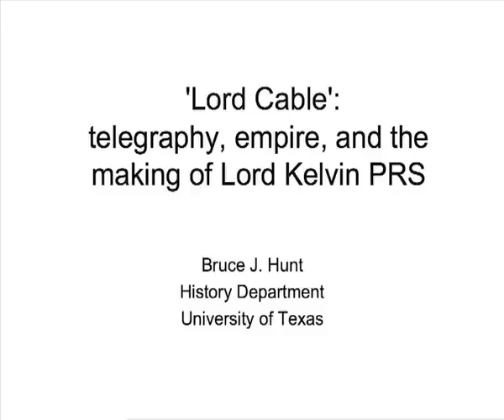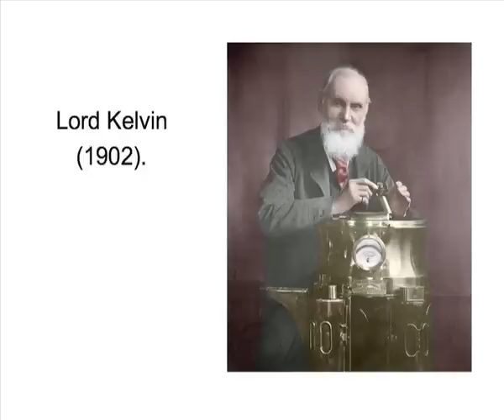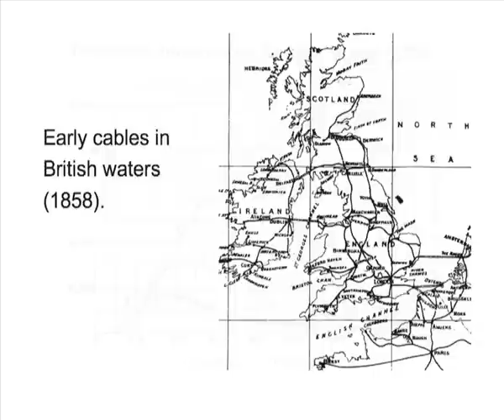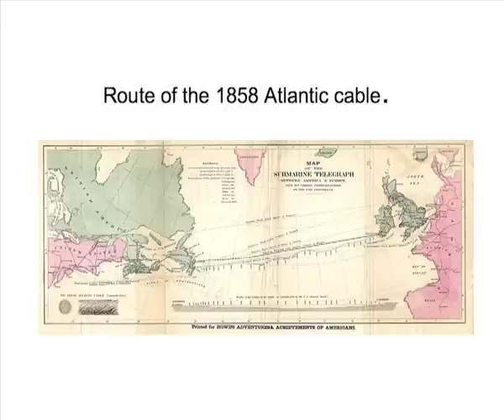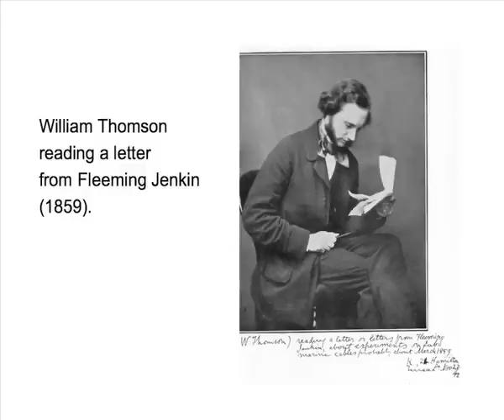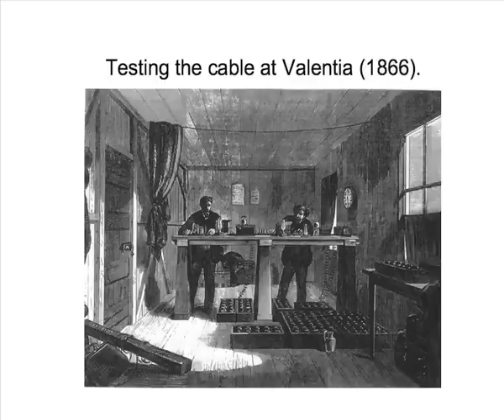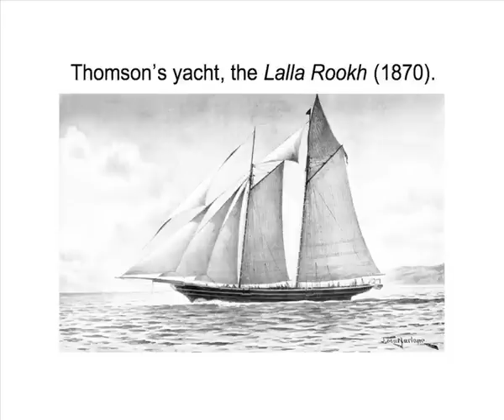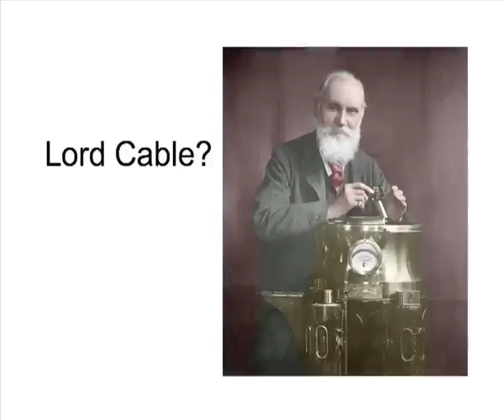'Lord Cable': telegraphy, empire, and the making of Lord Kelvin PRS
Professor Bruce J Hunt, Department of History, University of Texas
Filmed at The Royal Society, London on Fri 16 Nov 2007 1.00pm - 2.00pm